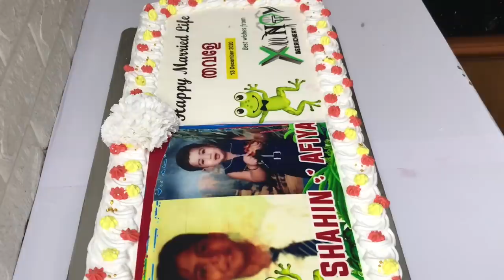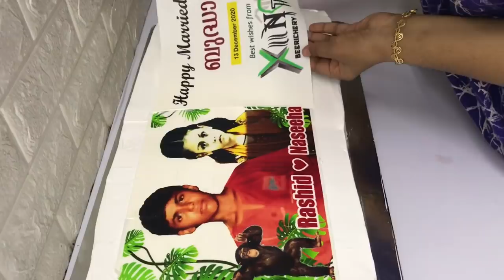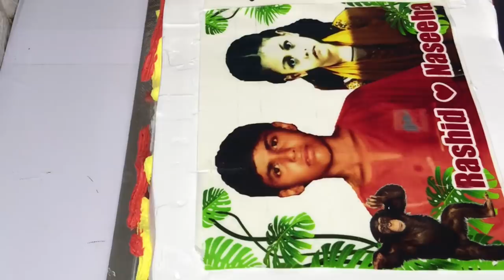8 kg wedding cake malayalam, aj vlogs, 4 kg white forest cake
8 egg
2 cup sugar powder
2 tsp vanilla essence
2 cup maida
2 tsp baking powder
1 1/2 tsp baking soda
8 tbsp cornflour
8 tbsp oil
1 1/2 cup maida

My Gadgets

Air Brush Gun

Compressor Nebulizer Machine

Silicon Sheet

Cookie Cutters

Fondant Tools

3D Wall Sticker

Vinyl Sticker

Mobile Holder

Rolling Pin